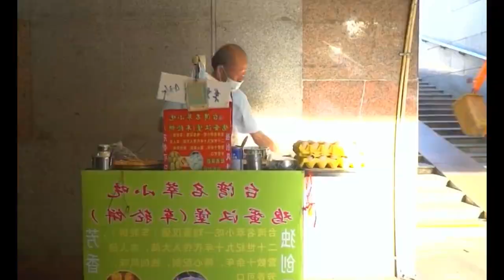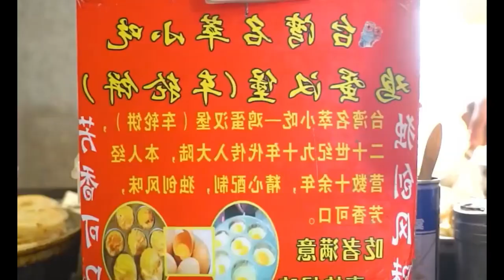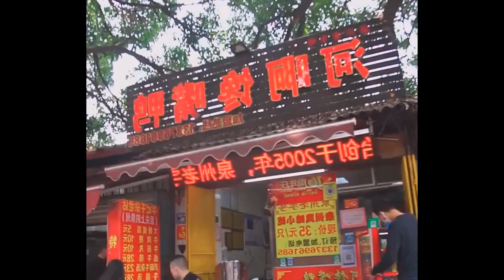You said you wanted to eat the Wangpo prawns made by Ruhua downstairs and I learned it right away Fo